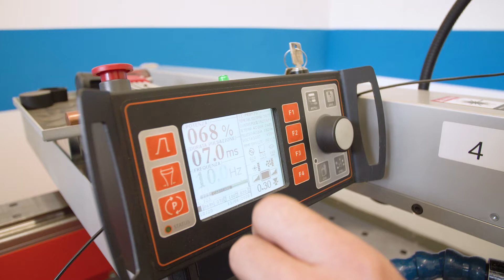NT saldature in 30 secondi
Presentazione in breve dell'azienda NT saldature.